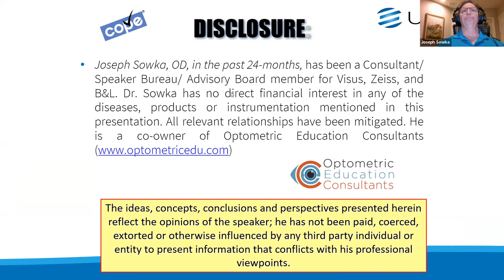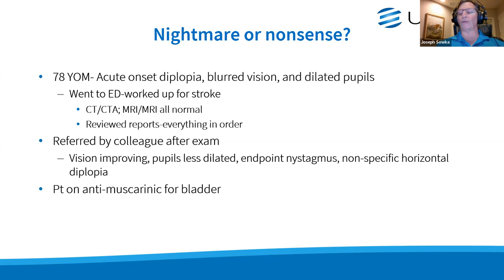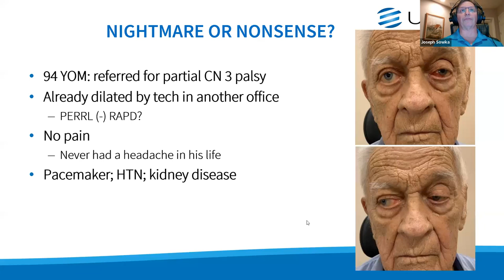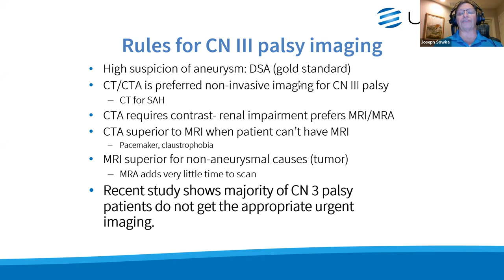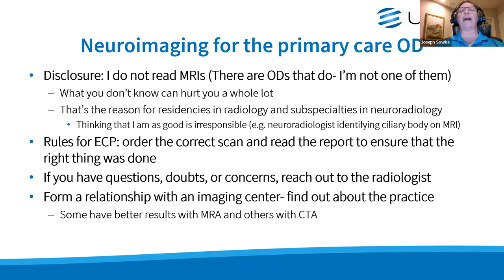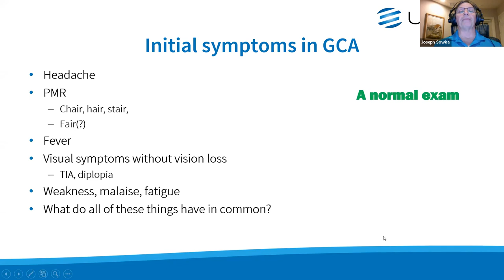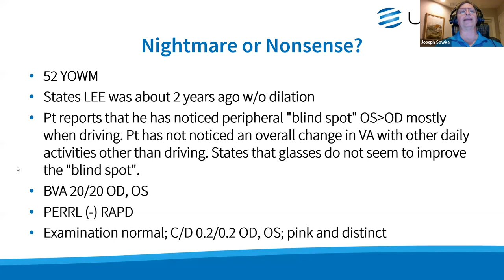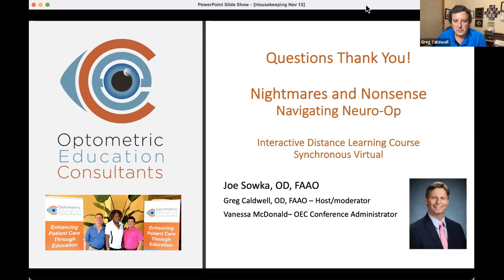Nightmares and Nonsense: Navigating Neuro-Op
Speaker: Joseph Sowka, OD, FAAO, Diplomate
This course details in a case-based format the symptoms and clinical findings in patients with numerous clinical neuro-ophthalmic entities including Horner syndrome, pupil abnormalities, pituitary apoplexy, and giant cell arteritis. This course identifies the true neuro-ophthalmic urgencies and emergencies and provides numerous clinical pearls that practitioners can use to navigate through patients with neuro-ophthalmic disorders.